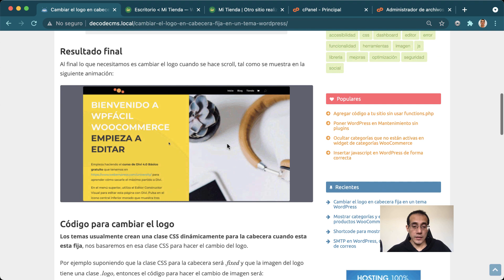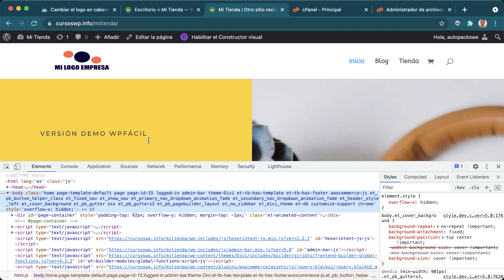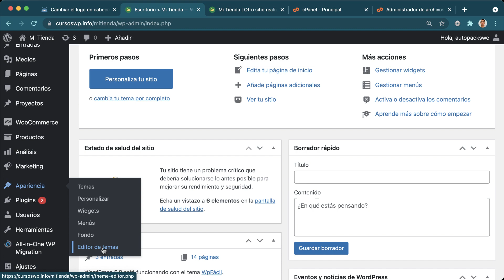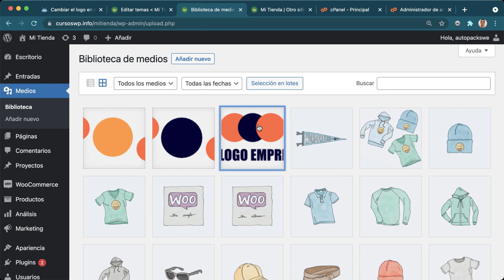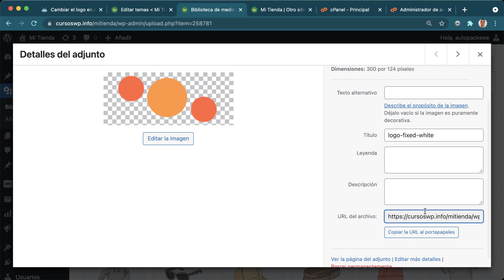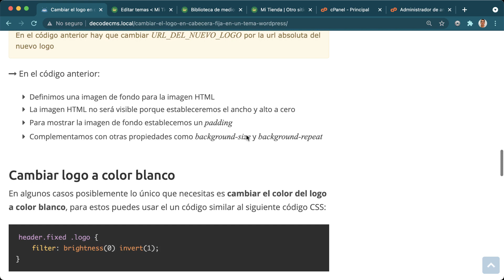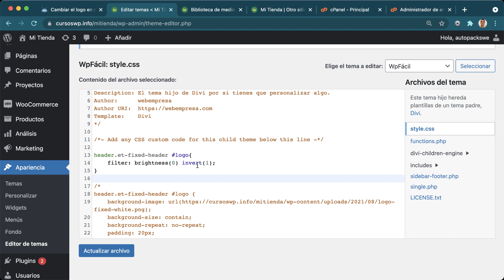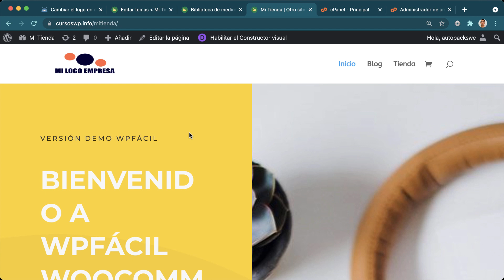Cambiar el logo en cabecera fija en un tema WordPress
Aprende como cambiar el logo cuando tienes una cabecera fija de manera simple a través de código.